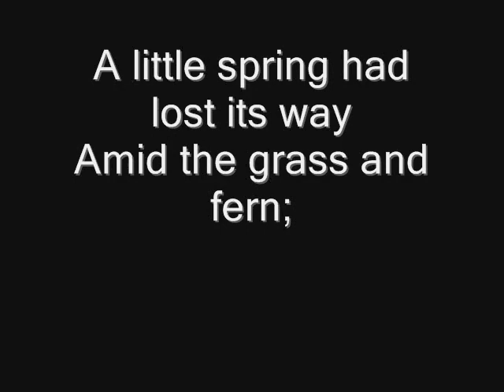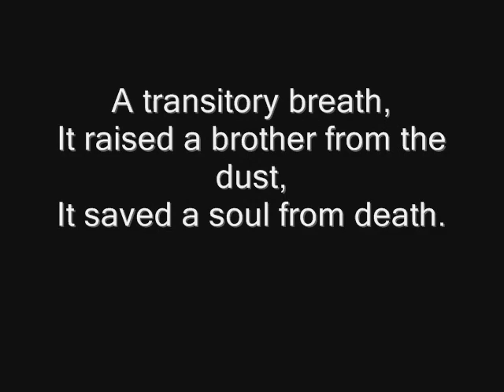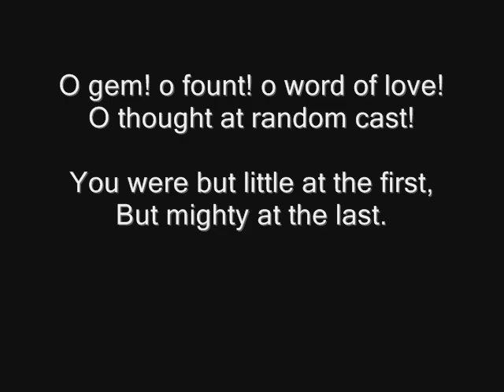Song of Life by Erica Wilson 610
DISTCO 2012 English Language Arts Senior Level